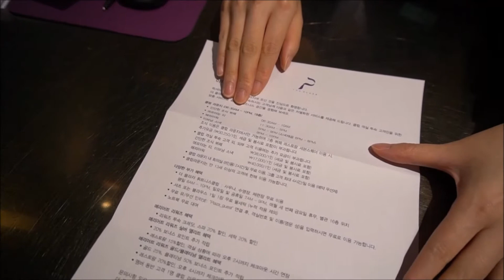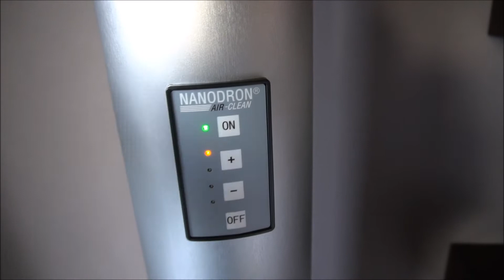더플라자호텔 서울호텔패키지로 도심 속 휴가를 즐겨요! With 덕시아나 & 나노드론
더플라자호텔 서울호텔패키지로  도심 속 휴가를 즐겨요!
With 덕시아나 & 나노드론

더플라자호텔에서 만난 덕시아나 & 나노드론

서울호텔패키지 도심 속 휴가를 즐겨요!